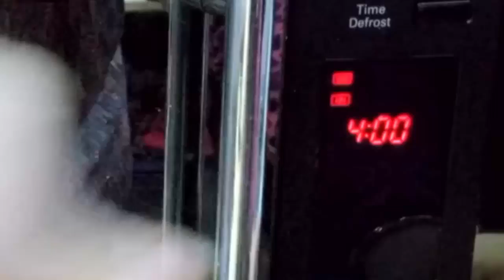make Pizza in microwave frome A to Z like Pizza Hut | Supreme Exotica Pizza | Simply yummylicious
Pizza Recipe | Pizza in Microwave Convection Oven frome A to Z make Pizza in microwave frome A to Z like Pizza Hut | Supreme Exotica Pizza | Simply yummyliciousRecipe